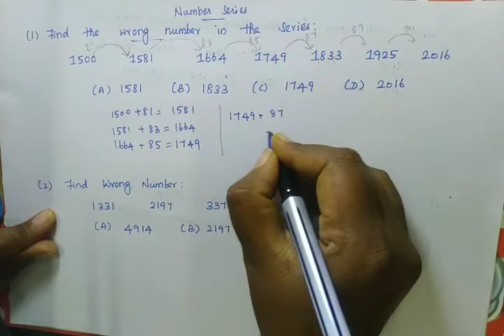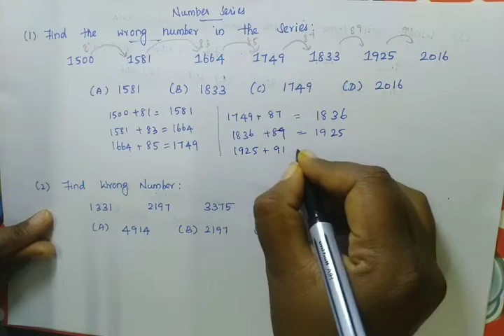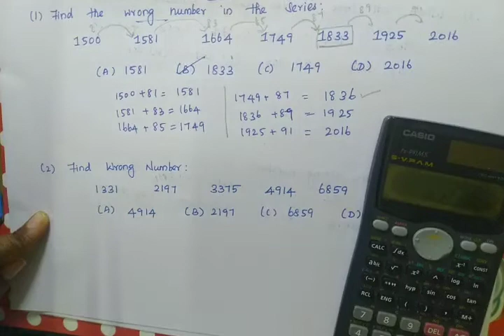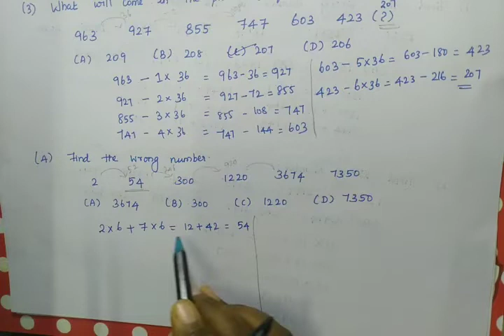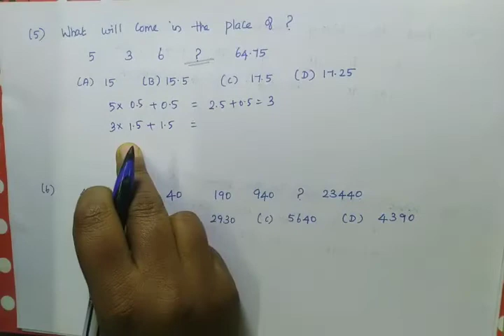TNPSC / IBPS , Number Series ( Part - 2 )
In this video you can  find Number Series problems useful for TNPSC, IBPS Examinations.